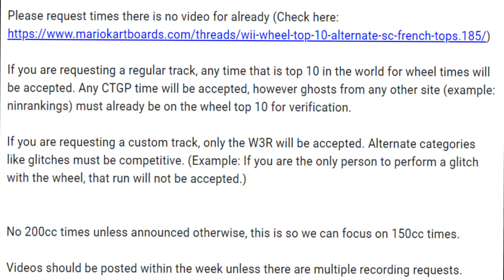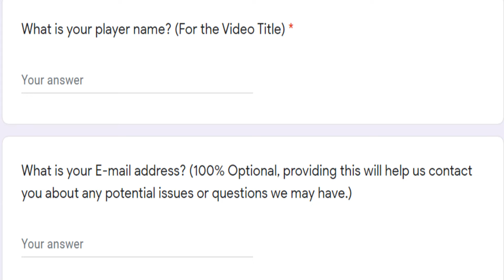Request Guidelines (Also an Announcement at the Beginning)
Sorry the video looks like a Google Slides presentation, I didn't want there be a black screen plus I think the visual helps a little bit.

Also don't forget to ask questions if you have any!

~ Motion